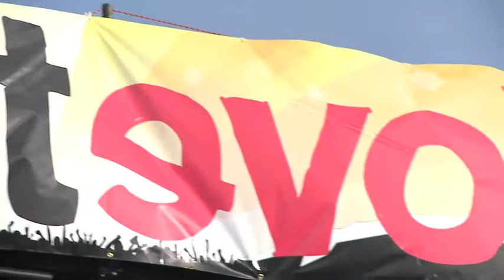FestEVOL 2012: Crested Butte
FestEVOL: Stop 1
Dates: March 17 & 18
Location: Crested Butte, CO